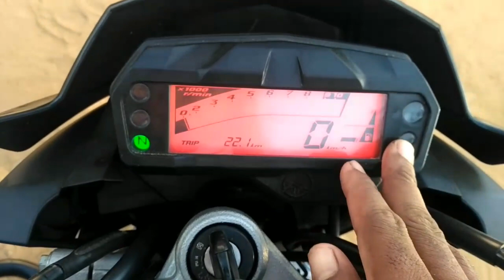Yamaha fz modification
hi friends

In this video we will see the modification of my yamaha fz bike
this modification has low cost only